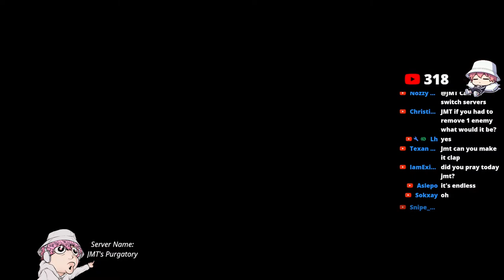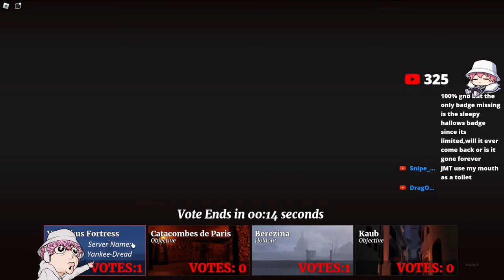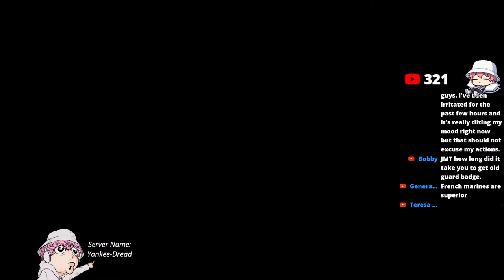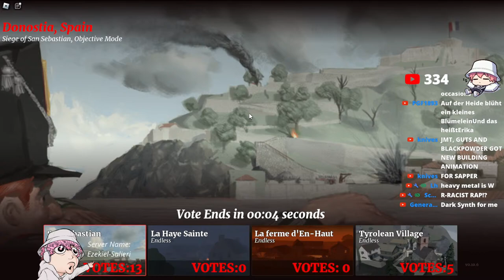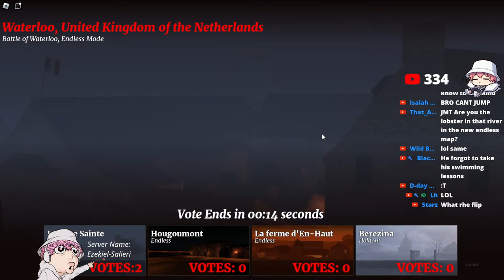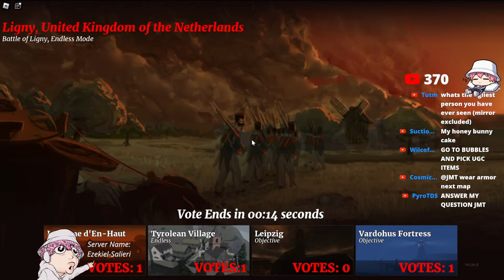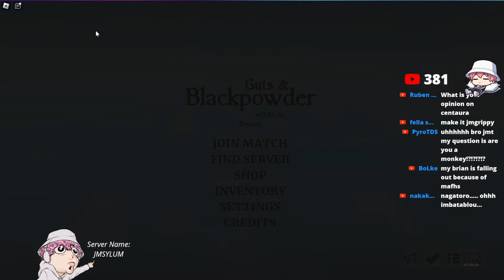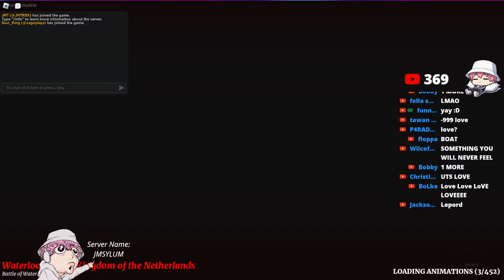THE GRIND STARTED YESTERDAY (Guts & Blackpowder)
G&B IS MY DRUG